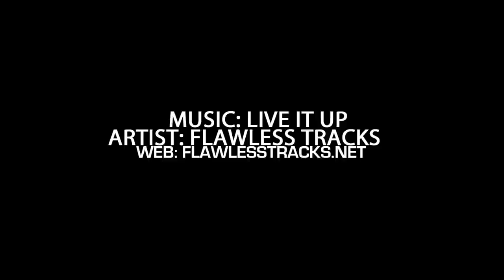"Believe The HYPE"- Plano West Highlight Show Returns- Mickey Mitchell, DJ Hogg, Tyler Davis!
The Plano West Highlight Show returns to Ballislife. Texas A&M Commits Tyler Davis, DJ Hogg and Ohio State Mickey Mickey Mitchell lead the way.